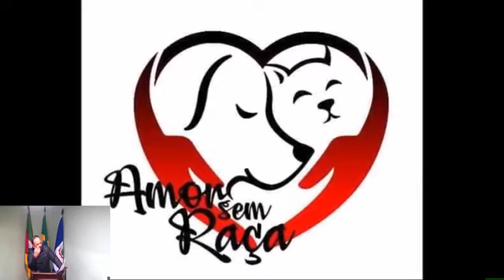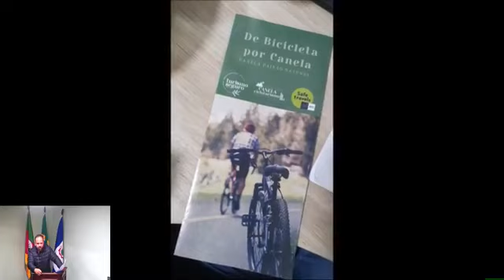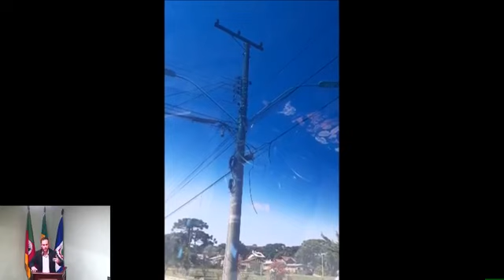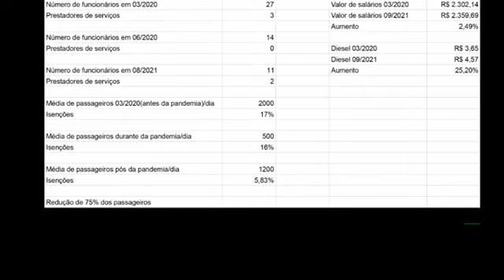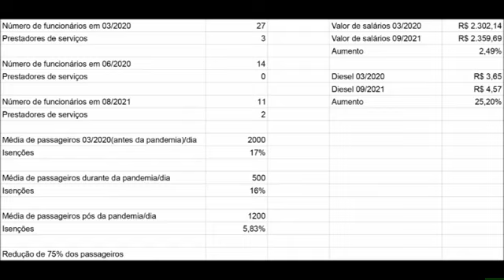Sessão 13 de Setembro de 2021